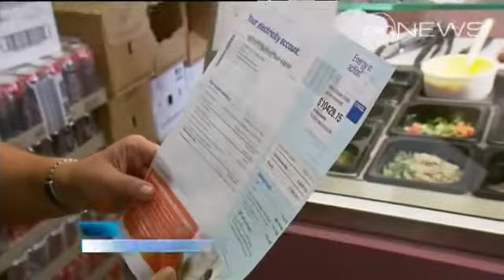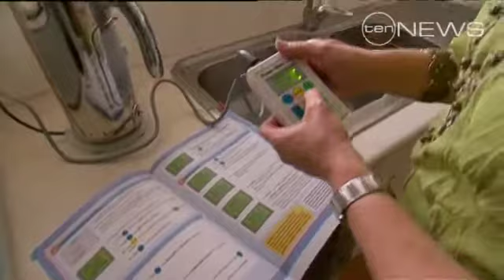Action group takes on power companies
Bill payers are rushing to sign-up to a discount electricity scheme hatched in a northern Sydney community.